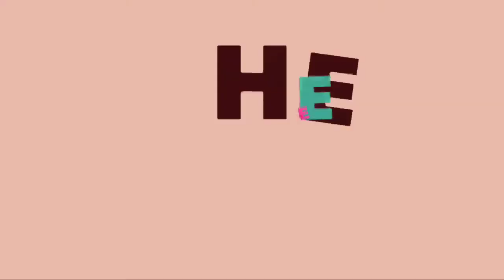How To Make Paper Field Cap Origami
○video is for eductional purpose only.copyright disclaimer under section 107 of the copyright act 1976,allowance is made for "fair use" purposes such as criticism,comment,news,teaching,scholarship and research.fair use is a use permitted by copyright statute that might otherwise be infringing.non profit,educational or personal use tips the balance in favor of fair use.

🔴 you can buy this papers in any website

Watch my video with my voice

And please stay safe from corona virus